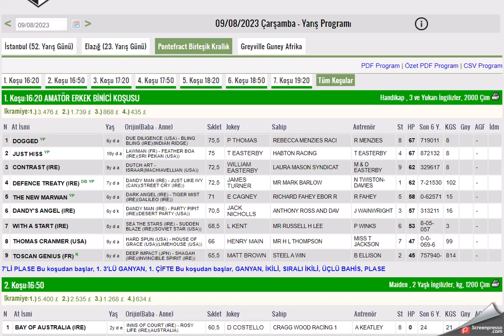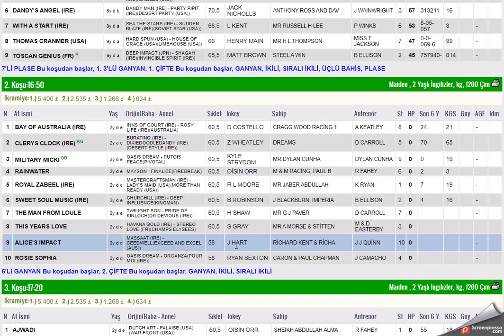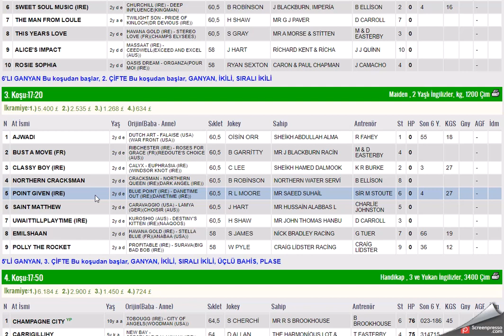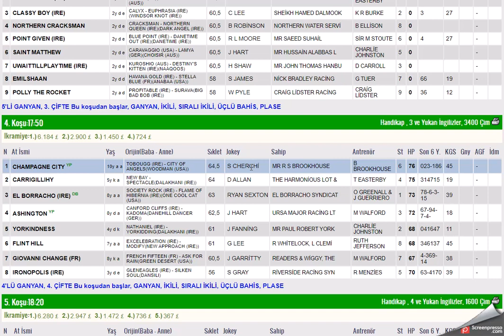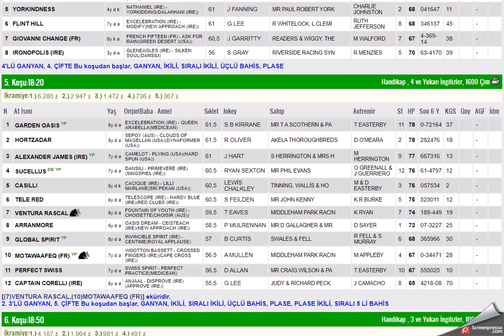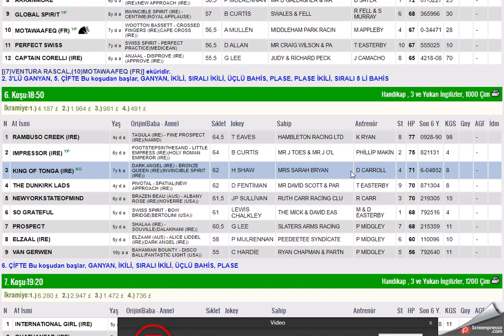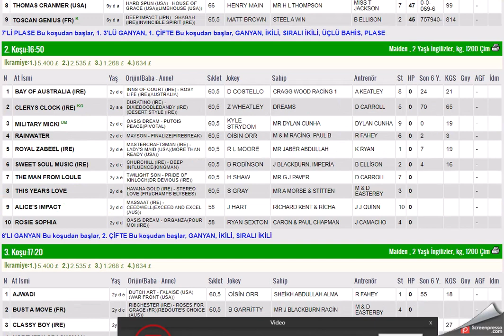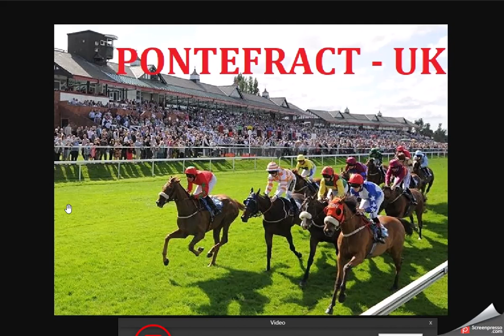9 AGUSTOS 2023 PONTEFRACT INGILTERE ALTILI GANYAN TAHMINLERI (CARSAMBA)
#9 AGUSTOS 2023 PONTEFRACT INGILTERE BIRLESIK KRALLIK 6'LI GANYAN TAHMİNİ
#9 AĞUSTOS 2023 PONTEFRACT INGILTERE BIRLESIK KRALLIK 6'LI GANYAN TAHMİNİ
#9 AGUSTOS 2023 PONTEFRACT INGILTERE BIRLESIK KRALLIK 6'LI GANYAN TAHMİNİ Yabancı, at, yarışı, tahminleri,
#9 AGUSTOS 2023 PONTEFRACT INGILTERE BIRLESIK KRALLIK at yarışı tahminleri,
#9 AGUSTOS 2023 pazartesi sali Perşembe Cuma  pontefract INGILTERE BIRLESIK KRALLIK altılı ganyan tahminleri,
tjk 9 AGUSTOS 2023 PONTEFRACT INGILTERE BIRLESIK KRALLIK at yarışı yorumları,
#9 AGUSTOS 2023 PONTEFRACT INGILTERE BIRLESIK KRALLIK altılı ganyan yorumları,
tjk PONTEFRACT INGILTERE BIRLESIK KRALLIK INGILTERE altılı yorumları,
#9 AGUSTOS 2023 PONTEFRACT INGILTERE BIRLESIK KRALLIK altılı tahminleri,
PONTEFRACT INGILTERE BIRLESIK KRALLIK AT YARIŞI TAHMİNLERİ,
#9 AGUSTOS 2023 PONTEFRACT INGILTERE BIRLESIK KRALLIK altılı tahminleri, amerika,
#9 AGUSTOS 2023 PONTEFRACT pazartesi salı persembe Cuma  yabancı akşam at yarışı tahminleri,
#9 AGUSTOS 2023 pazartesi salı persembe cuma pontefract ingiltere altılı ganyan yorumları,
INGILTERE KOŞULARI,
AKŞAM YARIŞLARI,
tjk PONTEFRACT INGILTERE BIRLESIK KRALLIK altılı analiz,
yabancı akşam yarışları,
yabancı yarışlar,
tjk yabancı,
tjk #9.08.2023 PONTEFRACT INGILTERE BIRLESIK KRALLIK altılı ganyan yorum,